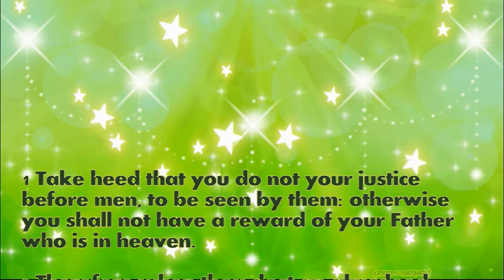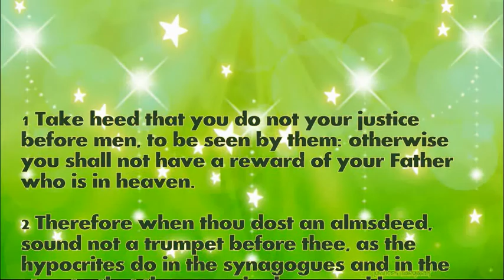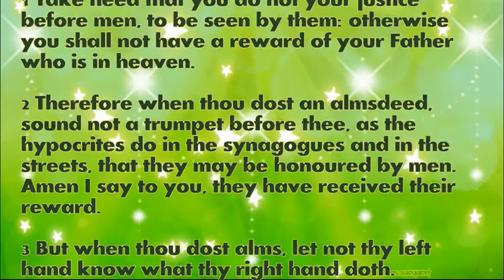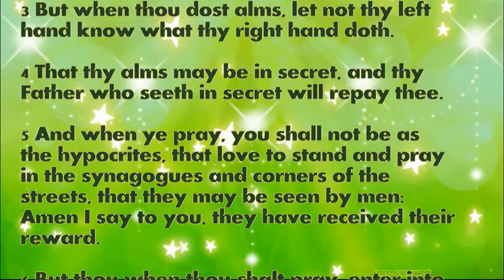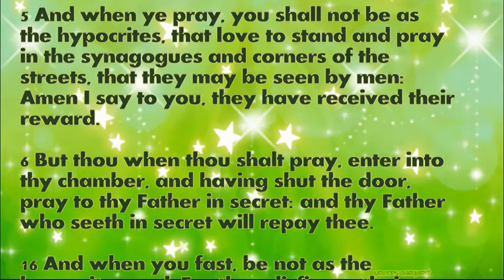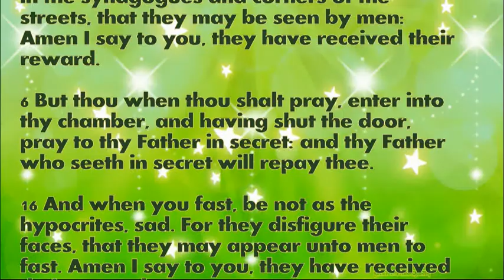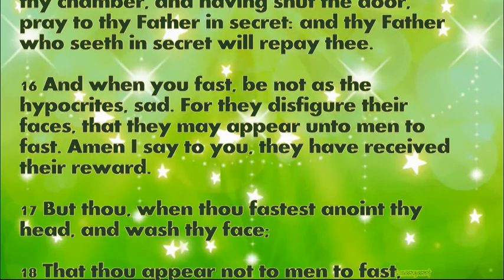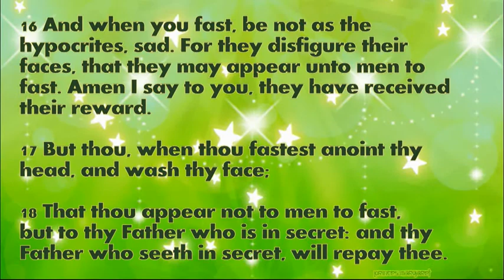Daily Bible Verse June 16, 2021 Matthew 6: 1-6, 16-18 God's Word Bible Reading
1 Take heed that you do not your justice before men, to be seen by them: otherwise you shall not have a reward of your Father who is in heaven.

2 Therefore when thou dost an almsdeed, sound not a trumpet before thee, as the hypocrites do in the synagogues and in the streets, that they may be honoured by men. Amen I say to you, they have received their reward.

3 But when thou dost alms, let not thy left hand know what thy right hand doth.

4 That thy alms may be in secret, and thy Father who seeth in secret will repay thee.

5 And when ye pray, you shall not be as the hypocrites, that love to stand and pray in the synagogues and corners of the streets, that they may be seen by men: Amen I say to you, they have received their reward.

6 But thou when thou shalt pray, enter into thy chamber, and having shut the door, pray to thy Father in secret: and thy Father who seeth in secret will repay thee.

16 And when you fast, be not as the hypocrites, sad. For they disfigure their faces, that they may appear unto men to fast. Amen I say to you, they have received their reward.

17 But thou, when thou fastest anoint thy head, and wash thy face;

18 That thou appear not to men to fast, but to thy Father who is in secret: and thy Father who seeth in secret, will repay thee.